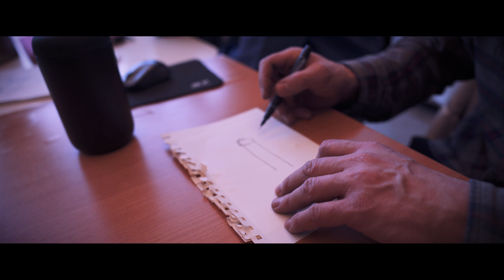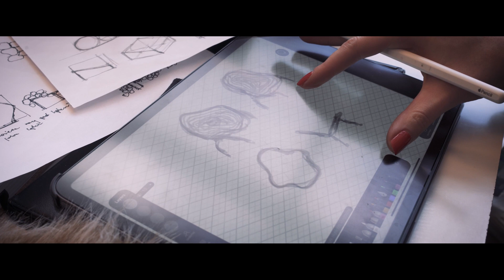Dni Otwarte - Architektura Wnętrz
Akademia Sztuk Pięknych
Targ Węglowy 6
Gdańsk